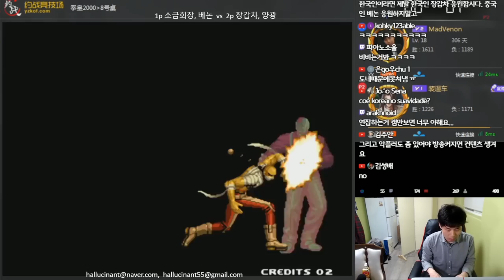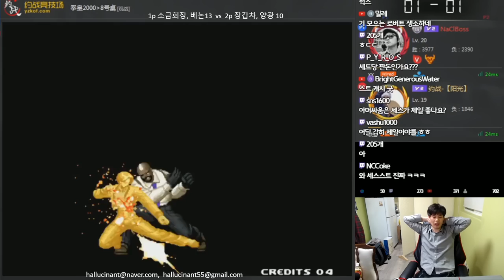무한맨 장갑차 담당일진 베논?! 한중 듀얼매치 베논,회장 vs 장갑차,양광 하일라이트 #1 [베논 킹오브2000]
2019년 02월 13일… 무한맨 장갑차 담당일진 베논?! 한중 듀얼매치 베논,회장 vs 장갑차,양광 하일라이트 #1 [베논 킹오브2000]

4년만에 컴백한 전설의 베논의 생방송에 관심 부탁드립니다 ^^